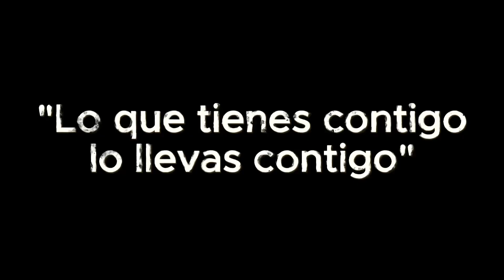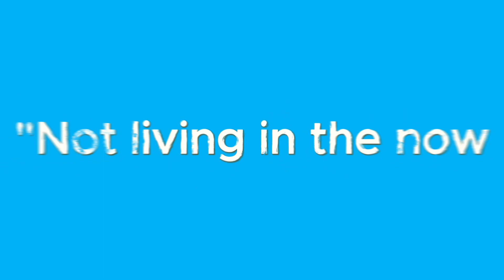Lo que tienes contigo lo llevas contigo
Estamos ubicados en la ciudad de San Francisco de Campeche, México.
Avenida Gobernadores #165 Colonia Santa Lucia.
Horarios de Atención:
Lunes a Sábado de 9:00 p.m. a 1:30 p.m. y de 5:00 p.m. a 8:30 p.m.